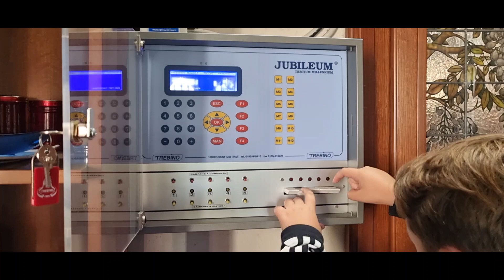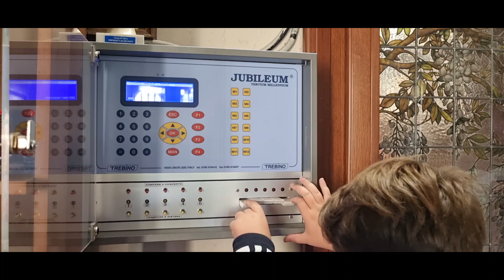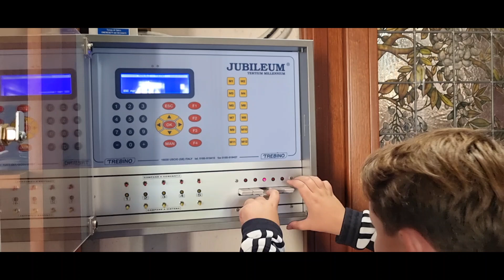Campane di Taino (VA) suonate a festa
Queste sono le campane di Taino suonate per la festa patronale.

Concerto di cinque campane in Mi3
Fuse da:Giorgio Ottolina
Anno:1950

Ringrazio Don Valentino per avermi concesso questa grandissima possibilità!

Buona visione!!!